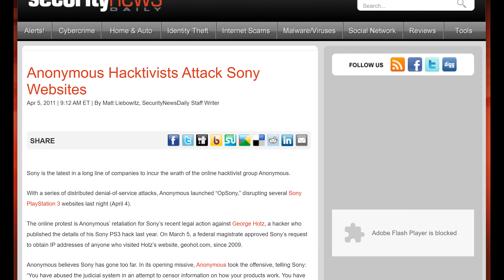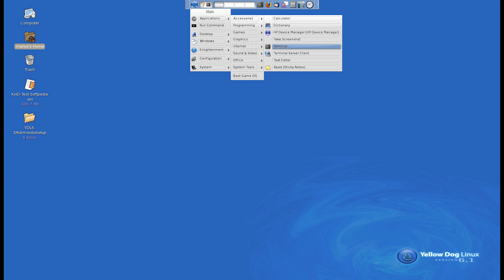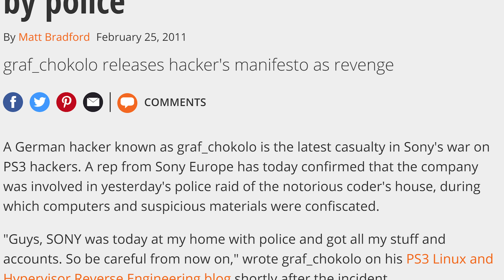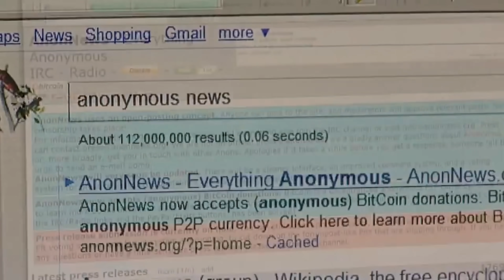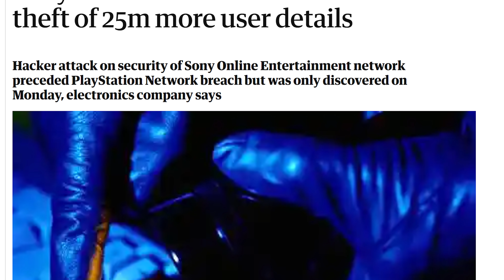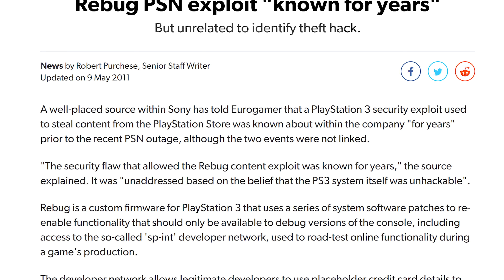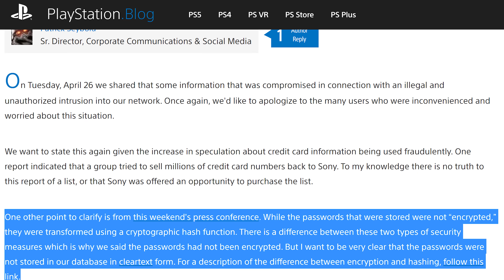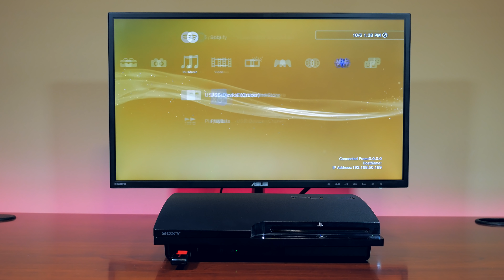The 2011 PlayStation Network PSN Hack - What Really Happened? | MVG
The Sony PlayStation Network hack of 2011 was the worst 30 days of the history of the company. In this episode we take a look at the timeline of events, understand the motives, assess who was responsible and how the hack actually occurred.